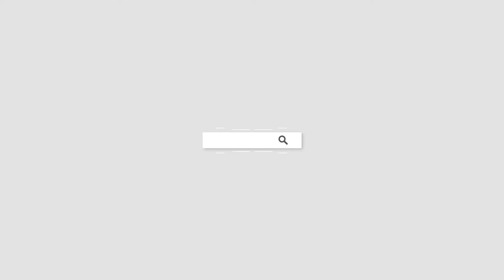P4201C 2014 Chevrolet Silverado Silver